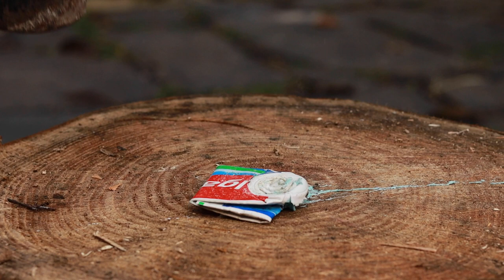Toothpaste - Phil Wheeler Video by Kiran Ingham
Here is song by Phil Wheeler accompanied by my video. Hope you enjoy!